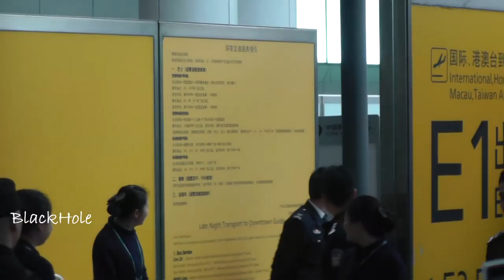Lee Joon Gi - 20140214 Guangzhou Airport Arrival 이준기 李準基 イ・ジュンギ